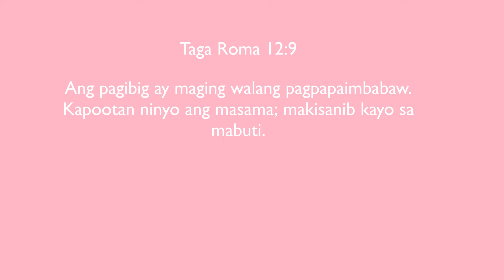May KALABASA at CORNED BEEF KA? Try This Super Easy Tipid Ulam Recipe! Mapapa Awit Ka Sa Sarap [SUB]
For written Recipe please check it on my Instagram or Facebook Page:

Ingredients:
1/2 kg Kalabasa/Pumpkin
4 cloves Garlic
1 Onion
1 can Corned Beef
2 Eggs
Salt & Pepper to taste
1/2 cup Bread Crumbs (as needed)

Sweet and Sour Sauce:
1/4 cup Ketchup
1/4 cup Vinegar
4 tbsp Sugar
1 tbsp Cornstarch dissolve in 1 cup Water
1/3 tsp Salt (to taste)

𝑰𝒏𝒔𝒕𝒂𝒈𝒓𝒂𝒎 ℎ𝑡𝑡𝑝𝑠://𝑤𝑤𝑤.𝑖𝑛𝑠𝑡𝑎𝑔𝑟𝑎𝑚.𝑐𝑜𝑚/𝑗𝑠𝑎𝑔𝑢𝑠𝑡𝑖𝑛12/
𝑭𝒂𝒄𝒆𝒃𝒐𝒐𝒌 ℎ𝑡𝑡𝑝𝑠://𝑤𝑤𝑤.𝑓𝑎𝑐𝑒𝑏𝑜𝑜𝑘.𝑐𝑜𝑚/𝐽𝑎𝑛𝑒𝐴𝑔𝑢𝑠𝑡𝑖𝑛𝑆𝑖𝑙𝑣𝑒𝑠𝑡𝑟𝑒/

Send Me Something:
Name: Jane Agustin
Address: La Residencia, Pio Cruzcosa, Calumpit, Bulacan

ℎ𝑡𝑡𝑝𝑠://𝑤𝑤𝑤.𝑓𝑎𝑐𝑒𝑏𝑜𝑜𝑘.𝑐𝑜𝑚/𝐽𝑎𝑛𝑒𝐴𝑔𝑢𝑠𝑡𝑖𝑛𝑆𝑖𝑙𝑣𝑒𝑠𝑡𝑟𝑒/

ℎ𝑡𝑡𝑝𝑠://𝑤𝑤𝑤.𝑖𝑛𝑠𝑡𝑎𝑔𝑟𝑎𝑚.𝑐𝑜𝑚/𝑗𝑠𝑎𝑔𝑢𝑠𝑡𝑖𝑛12/

kalabasa and egg recipe,
corned beef recipe,
canned goods recipe,
pumpkin recipe,
murang ulam recipe,
anong ulam mo ngayon,
kusinerang inhinyera,
jane agustin silvestre,
squash nuggets,
pumpkin nuggets,
canned goods recipe,
cornbeef recipe,
okoy,
ukoy,
kalabasang okoy,
vegetable recipe,
vegetable nuggets,
vegan,
vegetarian recipe,

Translation:
스쿼시와 계란 레시피, 스쿼시 튀김, 빠르고 쉬운 스쿼시 레시피, 호박 레시피, 빠르고 쉬운 식사 아이디어,
seukwosiwa gyelan lesipi, seukwosi twigim, ppaleugo swiun seukwosi lesipi, hobag lesipi, ppaleugo swiun sigsa aidieo,

スカッシュと卵のレシピ、スカッシュフリッター、素早く簡単なスカッシュのレシピ、カボチャのレシピ、すばやく簡単な食事のアイデア、
Sukasshu to tamago no reshipi, sukasshufurittā, subayaku kantan'na sukasshu no reshipi, kabocha no reshipi, subayaku kantan'na shokuji no aidea,

स्क्वैश और अंडा नुस्खा, स्क्वैश फ्रिटर्स, त्वरित और आसान स्क्वैश नुस्खा, कद्दू नुस्खा, त्वरित और आसान भोजन के विचार,
skvaish aur anda nuskha, skvaish phritars, tvarit aur aasaan skvaish nuskha, kaddoo nuskha, tvarit aur aasaan bhojan ke vichaar,

receta de calabaza y huevo, buñuelos de calabaza, receta de calabaza rápida y fácil, receta de calabaza, ideas de comida rápida y fácil,

西葫芦和鸡蛋食谱，西葫芦油条，西葫芦食谱，南瓜食谱，西餐食谱，
Xīhúlu hé jīdàn shípǔ, xīhúlu yóutiáo, xīhúlu shípǔ, nánguā shípǔ, xīcān shípǔ,

สูตรสควอชและไข่สควอชสควอชสูตรสควอชที่ง่ายและรวดเร็วสูตรฟักทองสูตรอาหารที่ง่ายและรวดเร็ว
S̄ūt rs̄ kh wxch læa k̄hị̀ s̄kh wxchs̄kh wxch s̄ūt rs̄ kh wx ch thī̀ ng̀āy læa rwdrĕw s̄ūtr fạkthxng s̄ūtr xāh̄ār thī̀ ng̀āy læa rwdrĕw,

ricetta di zucca e uova, frittelle di zucca, ricetta di zucca rapida e facile, ricetta di zucca, idee per un pasto facile e veloce,